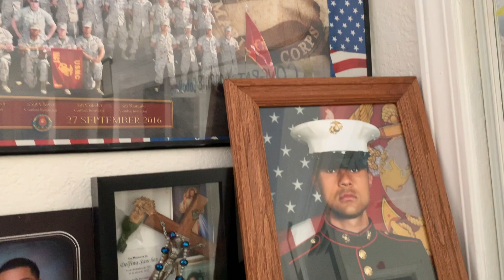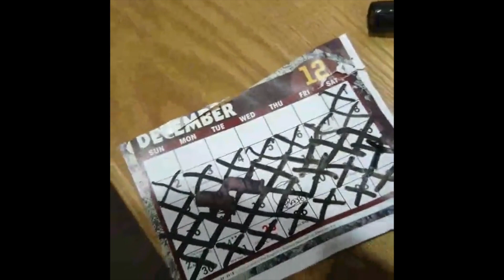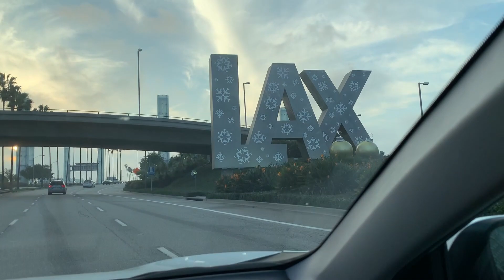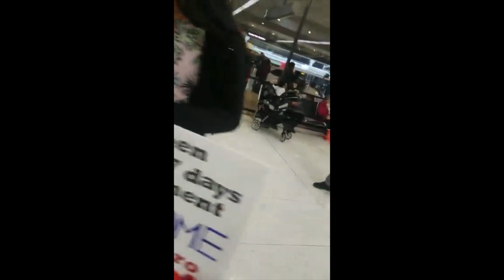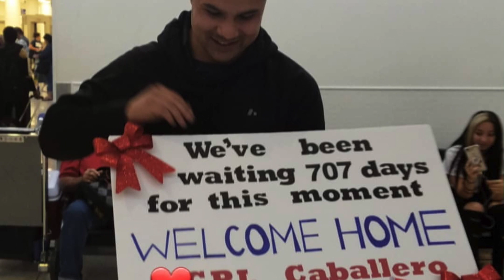US MARINE RETURNS HOME FROM 2 YEAR DEPLOYMENT! (SURPRISES FAMILY)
Good day family I know its been a while since Ive last seen y'all but heres a video my sister put together. After being stationed overseas for two years I finally return to the states for some very needed LEAVE time!